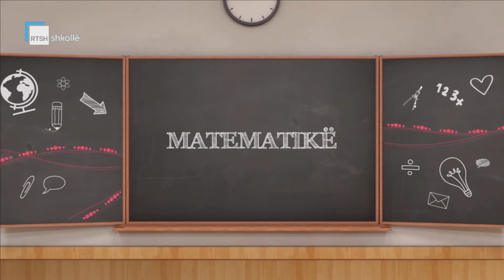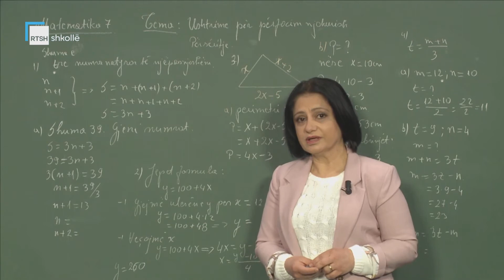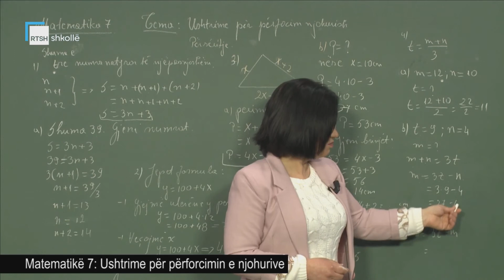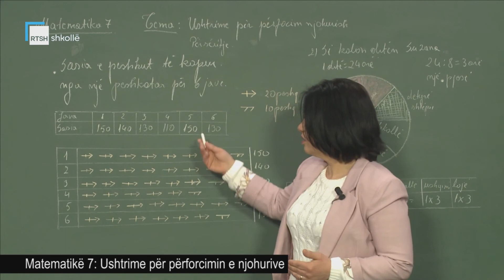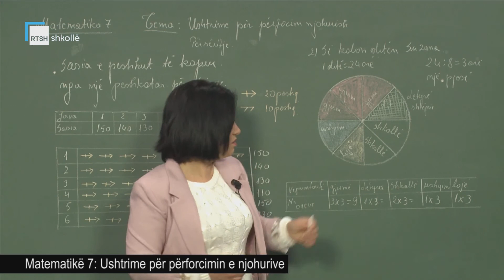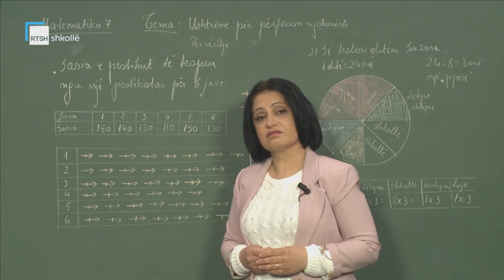Matematikë 7 - Ushtrime për përforcimin e njohurive